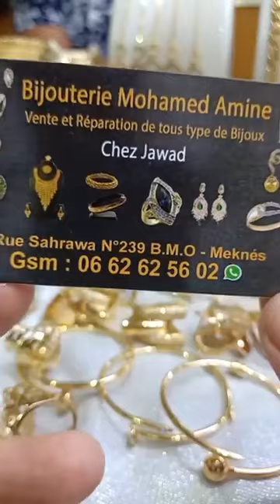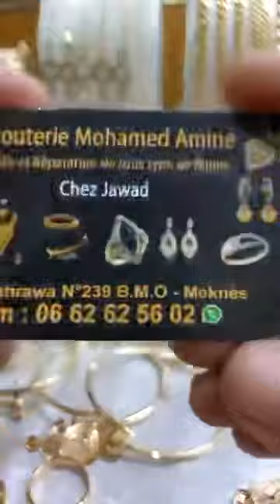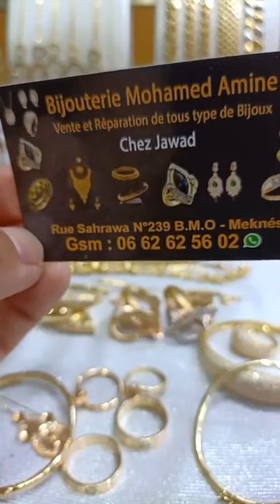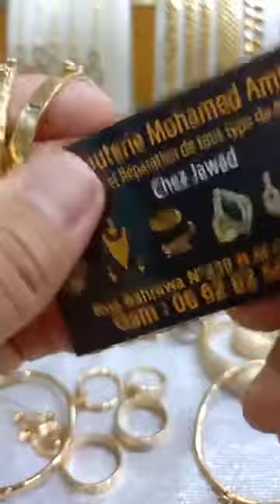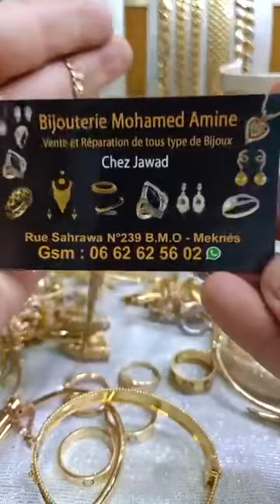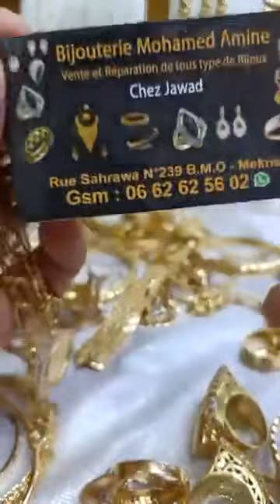مجوهرات محمد جواد جاب ليكم موديلات خطيرة فالذهب باتمنة صادمة سارعو الكمية محدودة